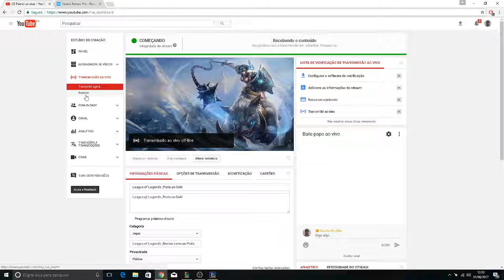League of Legends ,Prata ao Gold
League of Legends ,Prta ao Gold